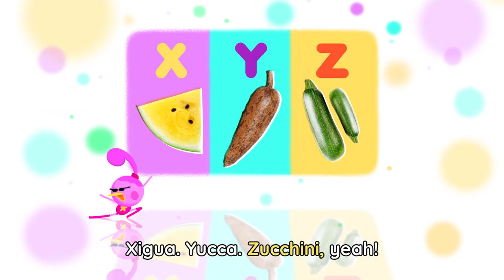Lingokids ABC FRUITS and VEGGIES 🥭🥬 ABC Song for Kids